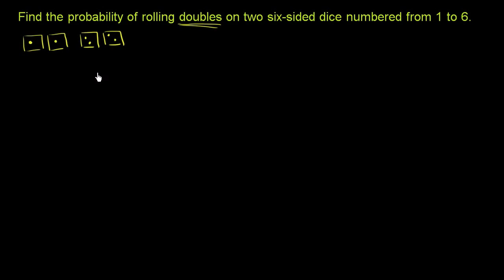Sandsynlighed med terninger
Original titel: "Die rolling probability"

Sandsynligheden for at slå 2 ens tal med 2 terninger.